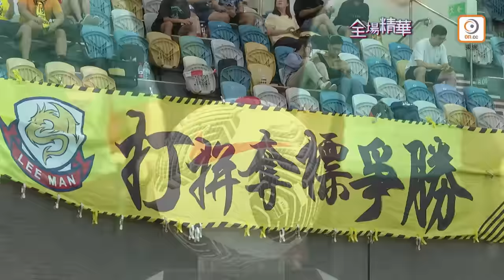【全場精華】港超聯-理文 3:2 冠忠南區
港超聯　理文3比2反勝冠忠南區

「中銀人壽香港超級聯賽」周六（7日）尾場於將軍澳運動場爆發前列大戰，由同樣在聯賽暫錄全勝的理文和冠忠南區正面交鋒。最終下半場10人應戰的理文，憑艾華頓梅開二度，加上荷西安祖頂入致勝一球，理文成功以3比2反勝對手。

「黃黑軍團」今場派出亞哥斯達，頂替因傷倦勤的基華尼頓，前線繼續有安尼亞及艾華頓攻堅，保利臣、顏樂楓及黃威坐鎮中場；南區有古安奴及川瀨浩太鎮守後防，鞠盈智於中場派牌，支援進攻三叉戟陳傲軒、艾華及史提芬彭利拿。

開賽初段，南區就嘗試反客為主，1分鐘，列斯奧後場傳球失誤，史提芬彭利拿第一時間笠射中楣彈出，3分鐘後，佐佐木周接應直線，殺入禁區一射，被陳嘉豪救出。理放站穩陣腳後，到25分鐘先開紀錄。艾華頓右路突然放冷箭，直飛死角入網，理文領先1比0。

不過南區只花7分鐘便追成平手，佐佐木周禁區內被理文球員侵犯，史提芬彭利拿射入12碼，這個入球亦令「肥彭」以50個入球，成為南區隊史神射手。南區戰至40分鐘，有陳傲軒個人表演，在左路扭過徐宏傑兩次後，勁射破網，南區反超2比1。戰至上半場補時階段，保利臣被指報復性撞向川瀨浩太，經視像助理裁判（VAR）覆核後，保利臣被罰紅牌離場，南區半場領先2比1。

陷於劣勢的理文到56分鐘成功扳平，艾華頓右路快放，推入禁區起腳，雖然顏翱天撲到照入，令雙方再次打成平手。「黃黑軍團」之後以黃俊皓入替亞哥斯達，改善中場活力，南區就先後換入李小恆及黎格爾作牽制。

74分鐘，輪到南區攻勢，佐佐木周送出直線，史提芬彭利拿起腳，被陳嘉豪救出。雙方到末段繼續鬥攻，李嘉耀皓安尼亞先後有埋門機會，惟未能把握，但到89分鐘，艾華頓開出角球，荷西安祖頂彈地波破網，令理文驚濤駭浪下贏3比2完場。